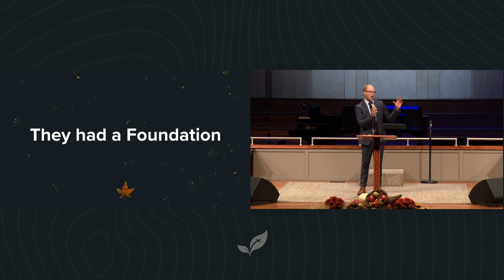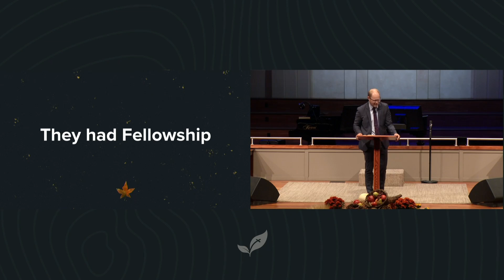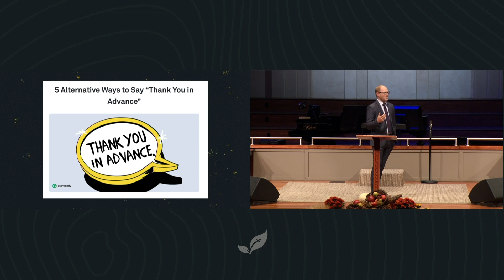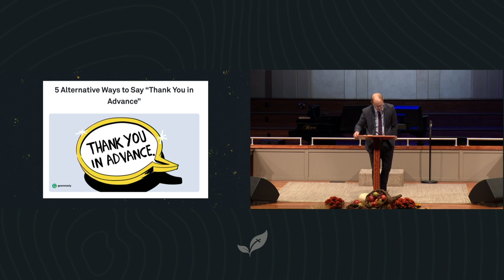Larry Chappell: Giving Thanks Unto the Lord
Ezra 3:11